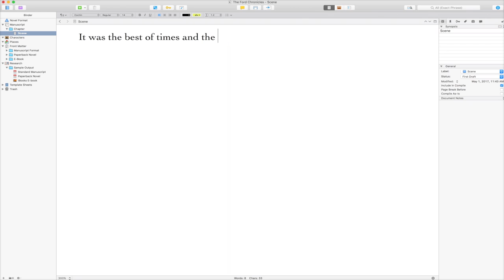Frying Pan Book Trailer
Book Trailer for The Ford Chronicles: Out of the Frying Pan